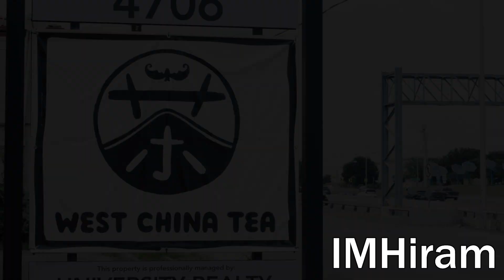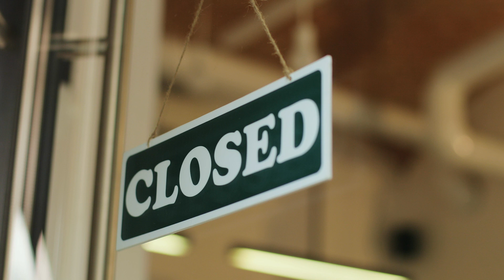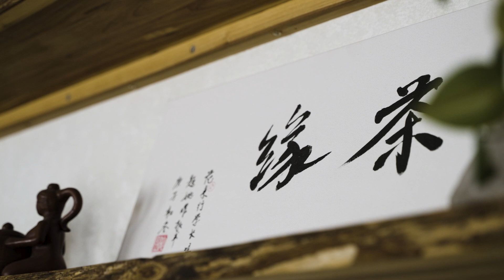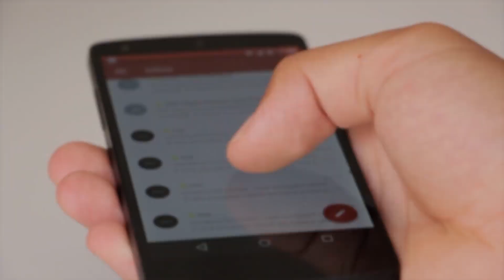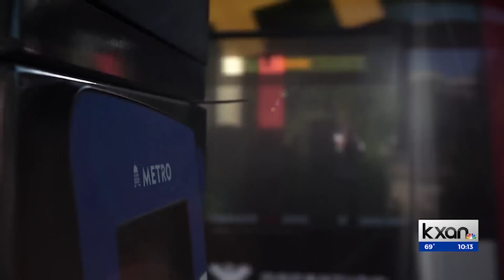Rethink 35 | West China Tea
West China Tea is just one of many businesses that stands to be destroyed for the expansion of I-35 in Austin, Texas.

If you'd like to support West China Tea and start your Gongfu Cha experience, you can visit their website here